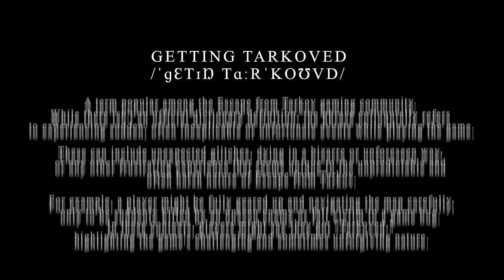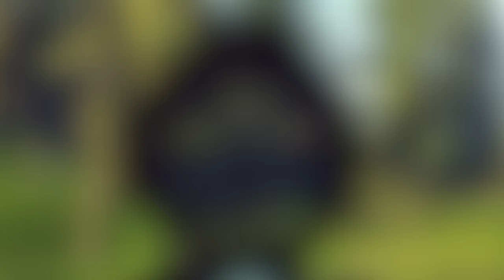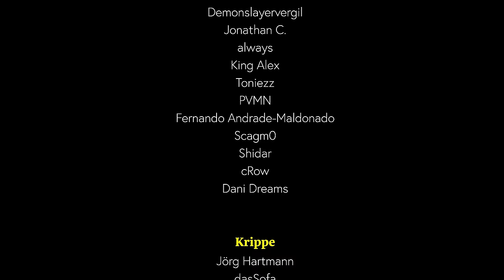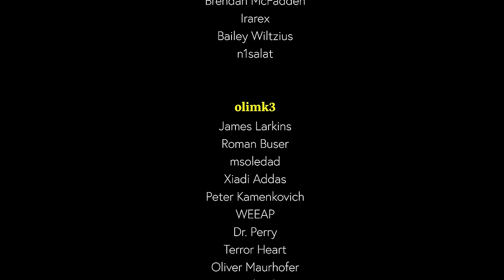How to play Tarkov SO good your survival rate skyrockets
✅ Take the advice with a grain of salt. If you're struggling, the tips will help you for sure. But note that you have to craft your own unique playstyle for Tarkov PvP,  utilizing some guidelines you perhaps haven't been paying attention to.
Today I dive into the advanced tactics and strategies that have helped me get better at Escape from Tarkov. In this comprehensive guide, you’ll discover the secrets to successful PvP encounters, efficient map navigation, and tactical gear usage. Whether you’re new to Tarkov or looking to sharpen your skills, this video is packed with insights gained from thousands of hours of gameplay.